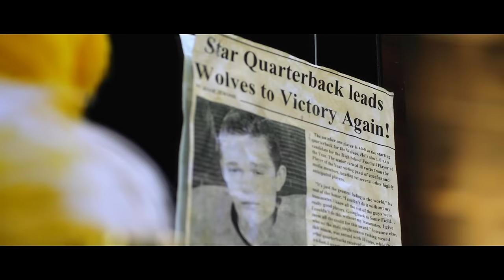Kira Isabella - Quarterback (VIDEO)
Music video by Kira Isabella performing Quarterback. (C) 2014 Legend North under license to Sony Music Entertainment Canada Inc.